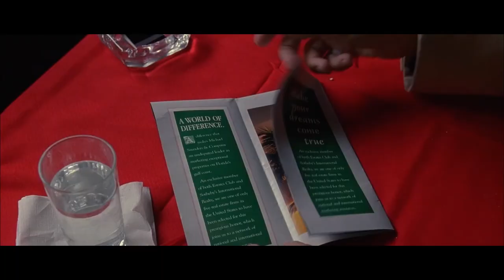Glengarry - All Al Pacino's Bar Scenes - FHD1080p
From the movie Glengarry Glen Ross (1992) - subtitles in description

Ricky Roma: All train compartments smell vaguely of shit. It gets so you don't mind it. That's the worst thing that I can confess. You know how long it took me to get there? A long time. When you die you're going to regret the things you don't do. You think you're queer? I'm going to tell you something: we're all queer. You think you're a thief? So what? You get befuddled by a middle-class morality? Get shut of it. Shut it out. You cheat on your wife? You did it, live with it. You fuck little girls, so be it. There's an absolute morality? Maybe. And then what? If you think there is, go ahead, be that thing. Bad people go to hell? I don't think so. If you think that, act that way. A hell exists on earth? Yes. I won't live in it. That's me. [...]

Our life is about looking backward or looking forward, where's the moment?